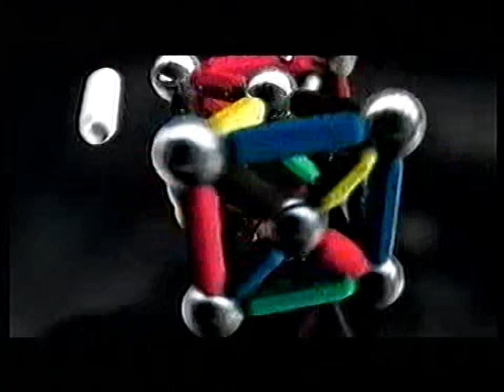Minimax - Reklámok, ajánlók - 2003. november